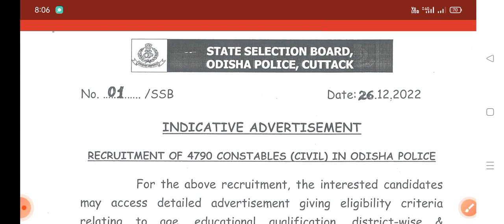SSB ODISHA POLICE -2022 VACANCY OUT || MUST WATCH